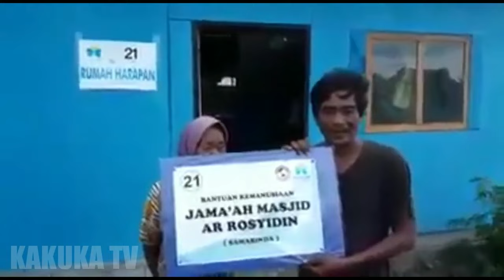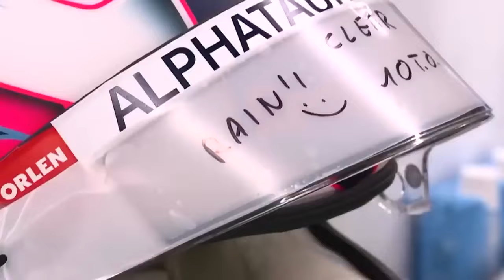MARI KITA JUJUR-JUJURAN SOAL NAMA-NAMA TIM BARU F1 2024!